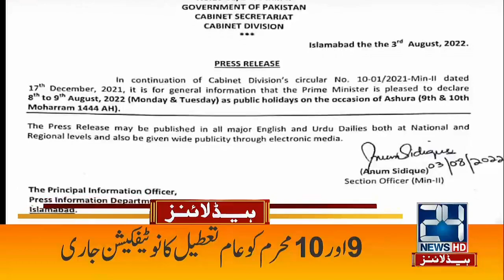Maulana Fazalur Rehman Bashes Imran Khan | 2am News Headlines | 4 August 2022 | 24News HD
24 News HD Is One Of The Leading News Channels Of Pakistan Bringing You The Latest Current Affairs From Pakistan And Around The World.  Live National Assembly ,Senate Session And Current Affairs